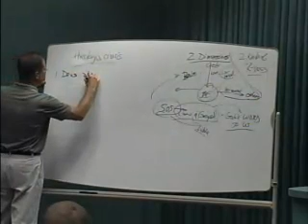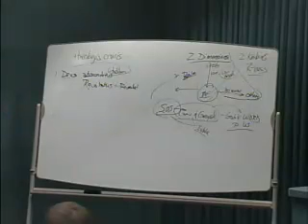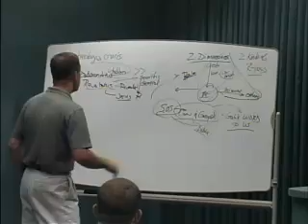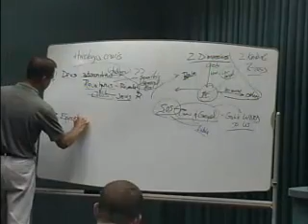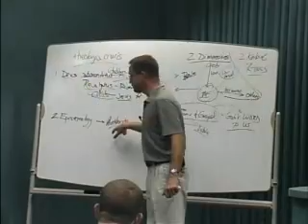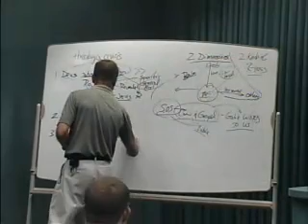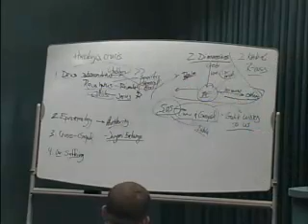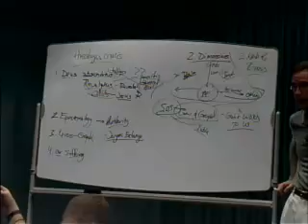04_Theology of the Cross 1 By Joel Biermann, Christian Lutheran Doctrine Introductory Course